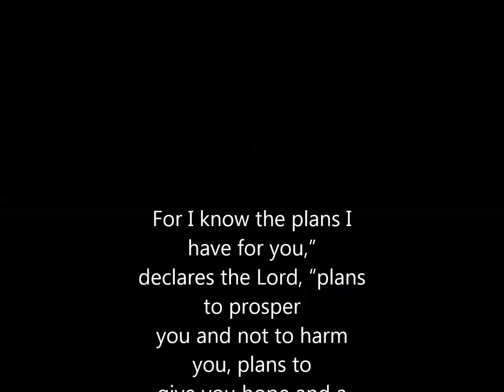Trinity UMC Graduation 2015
Celebrating our graduating senior class